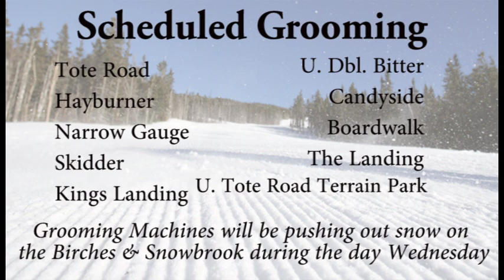WSKI Weather and Trail Dec 4